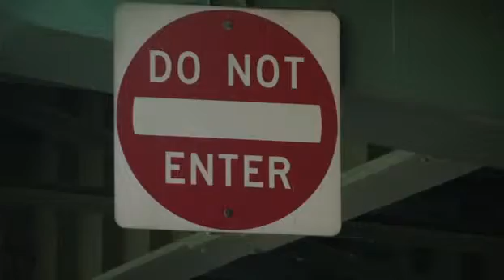Driver Hospitalized After Colliding With Fire Engine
A man was hospitalized Tuesday morning after hitting a Cedar Rapids fire engine.